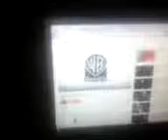Sparta Games ELIXIR HS